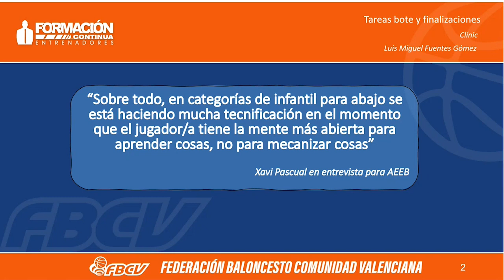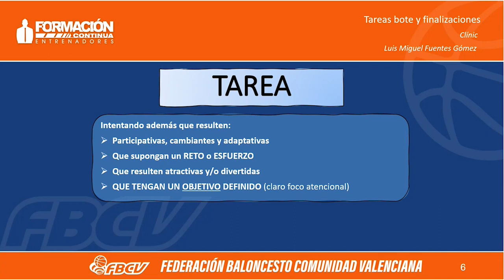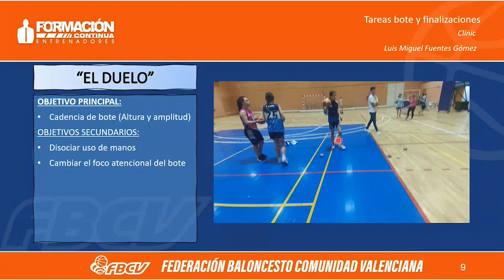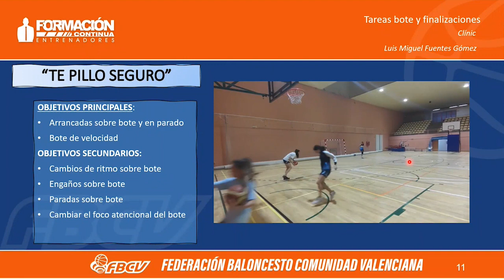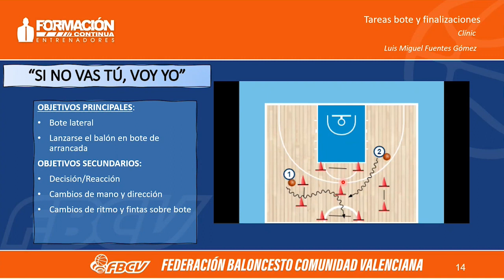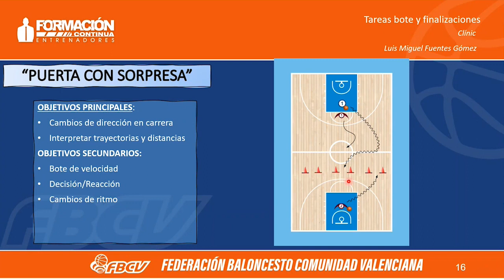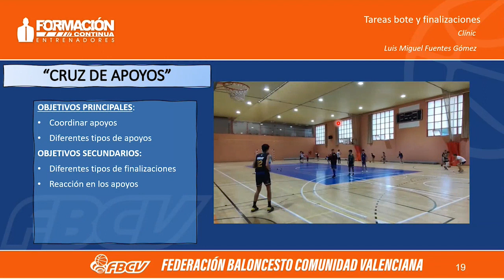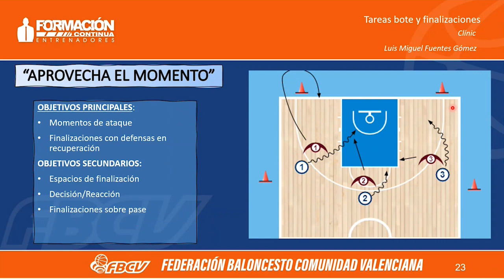Bote y finalizaciones Luis Miguel Fuentes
desporto